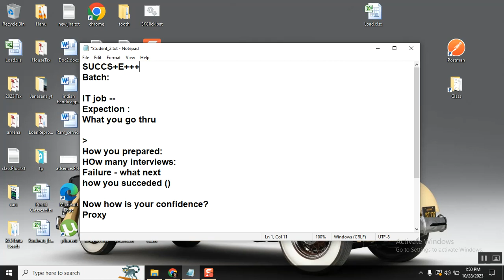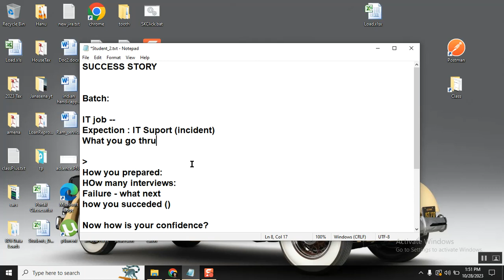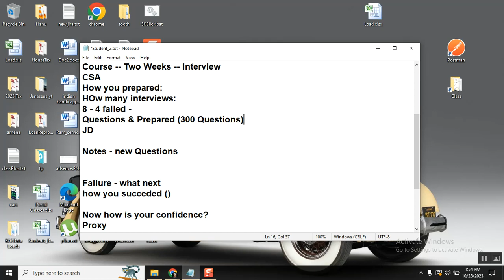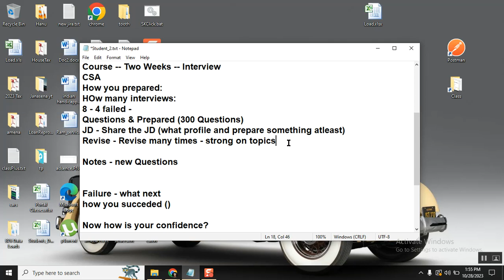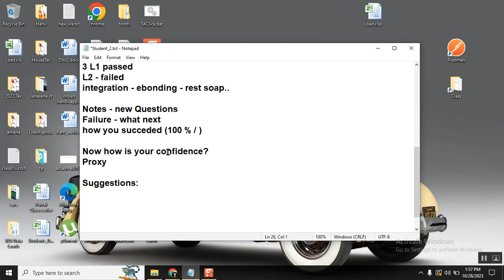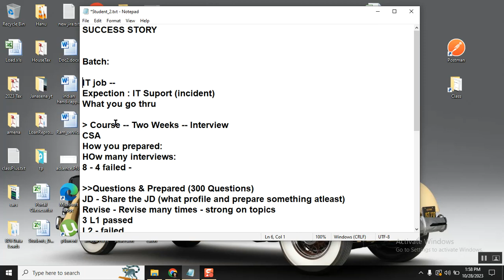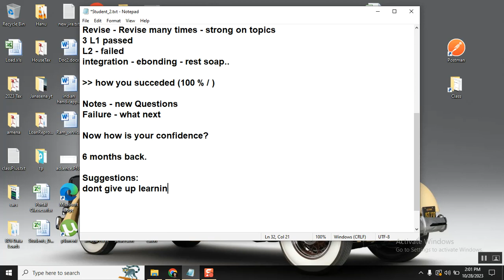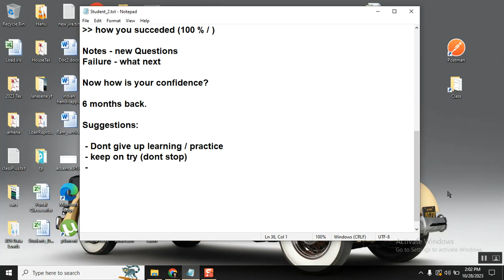ServiceNow JOB 100% Hike "Success Story"